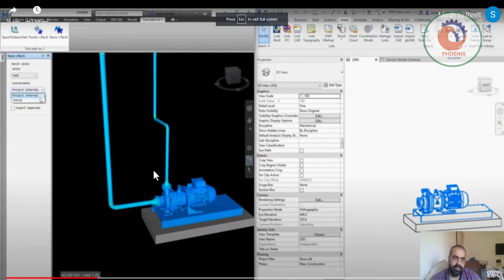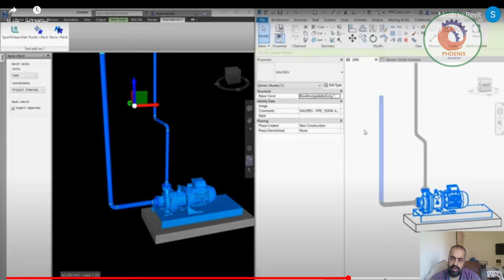Nav to Rev تحويل النافيسوركس الى ريفيت و اتوكاد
❤️ روابط التواصل
✅ انستجرام